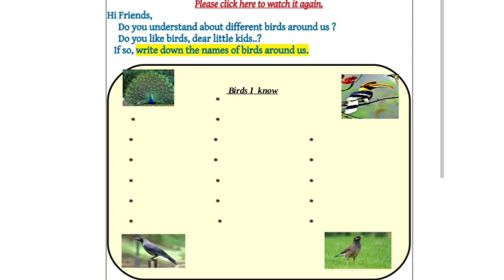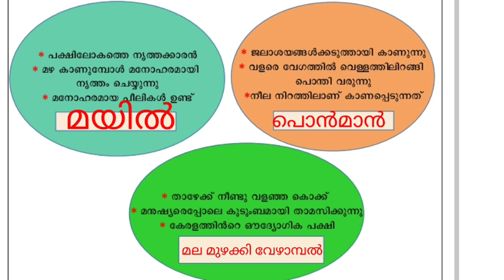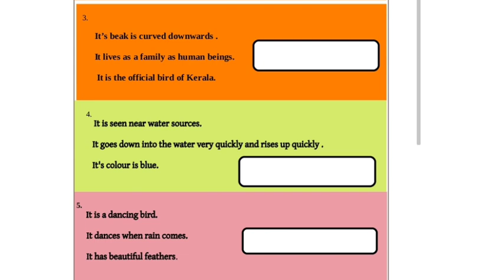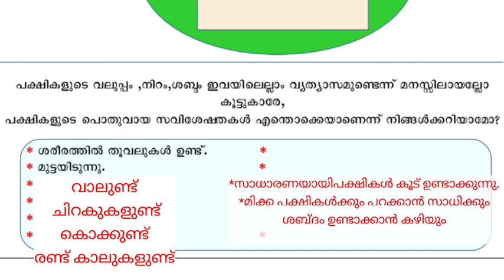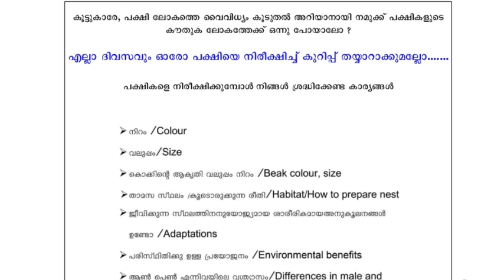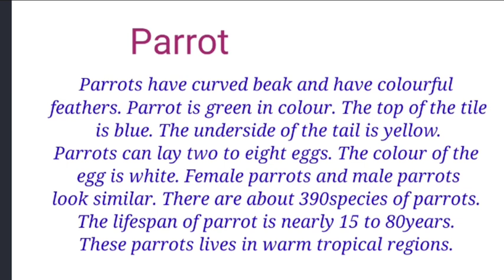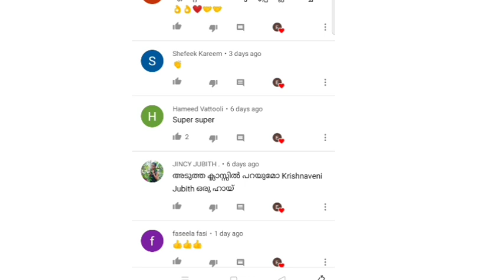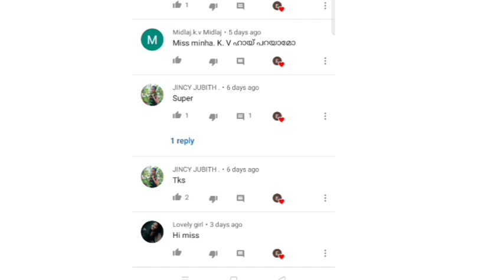Class 4 EVS School worksheet 26/10/2021 | നാലിലെ കൂട്ടം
School worksheet.
Pdf worksheet
നാലിലെ കൂട്ടം